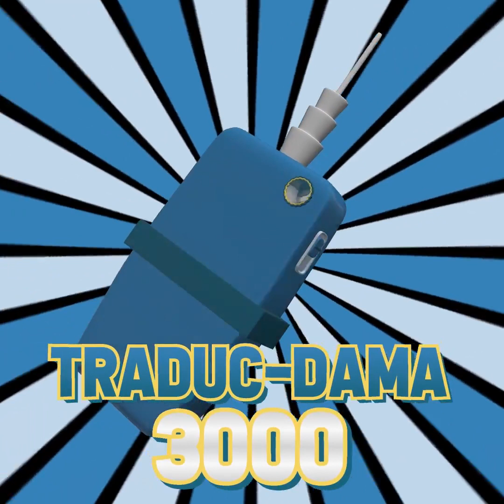EL TRADUCTOR DE MUJERES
¡Se acabaron los problemas por no entender a las mujeres! tenemos el invento que lo solucionará todo, es el "Traduc-dama 3000" llévalo ahora :D